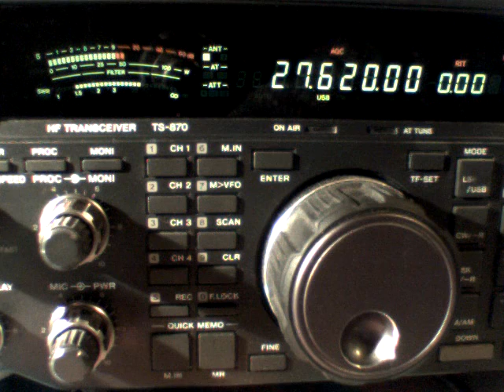14RCC14 DANIEL avec 9OB026 CAMILE, le 18/12/2012.